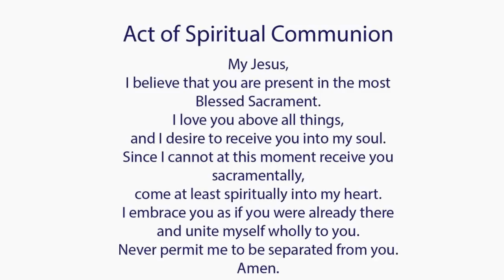Catholic Mass Today I Daily Holy Mass I Sunday July 24 2022 I English Holy Mass I 5.00 PM